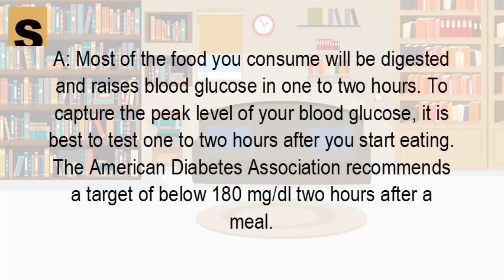How long should you wait to check your blood sugar after eating